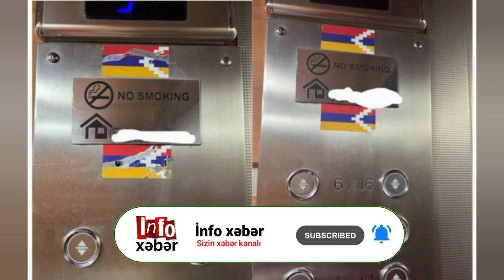ŞOK XƏBƏR! Ermənilər Qarabağdakı separatçılardan imtina edir!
SonXəbərlər Zəngəzur Muharibe tags müharibə müharibə operativ qerargah karantin qaydalari operativ qerargah karantin qaydalari xeberleri ramazan bayrami karantin ramazan bayrami rayonlara gediş gəliş sərtləşdirilmiş xüsusi karantin sms icazə novruz bayramı operativ qerergah yeni qerar 2022 ictimai nəqliyyat işləmiyəcək operativ qərərgah son xəbərlər metro ne vaxt acilir mart karantin 190 manat may 2022 sertlesdirilmis karantin rejimi mart mektebler yeniden baglanir sms icaze yeniden xususi karantin rejimi karantin rejimi 190 manat verilecek?